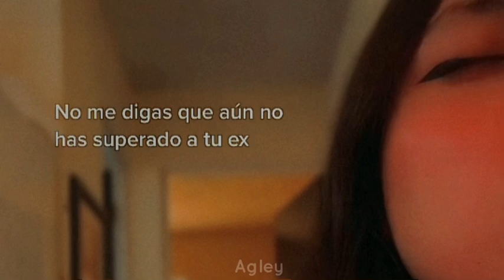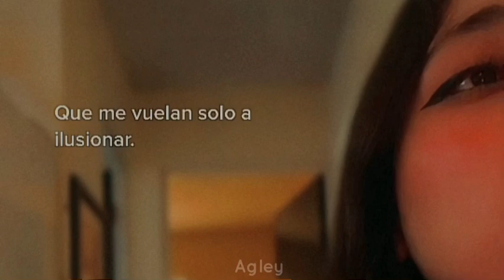Amor viejo - Kevin kaarl | Cover by Agley